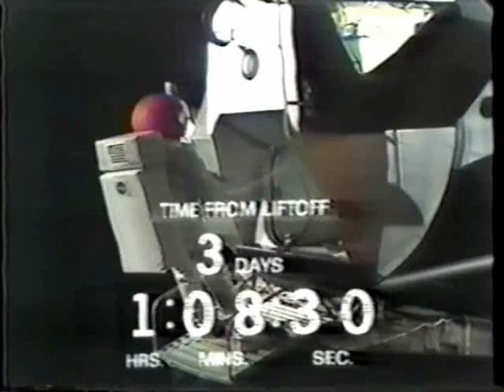Apollo 9 Part 9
Apollo 9 Part 9 - CBS coverage of the EVA by astronaut Rusty Schweickart